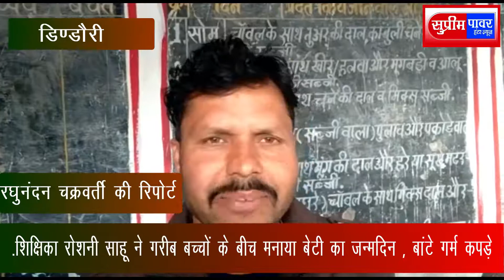शिक्षिका रोशनी साहू ने गरीब बच्चों के बीच मनाया बेटी का जन्मदिन , बांटे गर्म कपड़े?